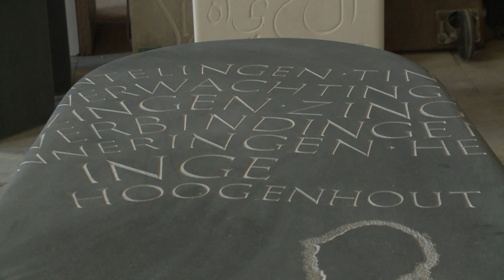Gemaakt in Gelderland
Van 6 t/m 10 juli is de serie Gemaakt in Gelderland (verbonden aan het gelijknamige Erfgoedfestival) te zien bij TV Gelderland. In 5 afleveringen neemt Marlies Claasen de kijkers mee langs de Gelderse Maakindustrie. Hier vast een voorproefje van wat u kunt verwachten!